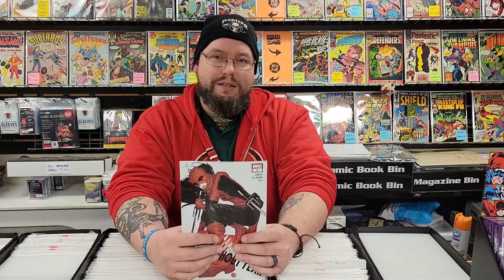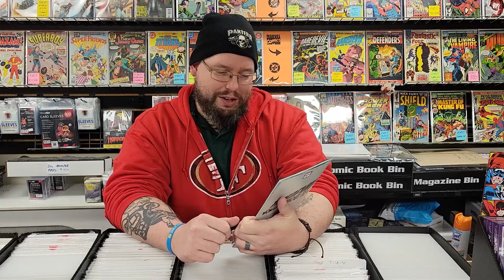New Comic Book Day Reviews - Dardevil: Woman Without Fear #1